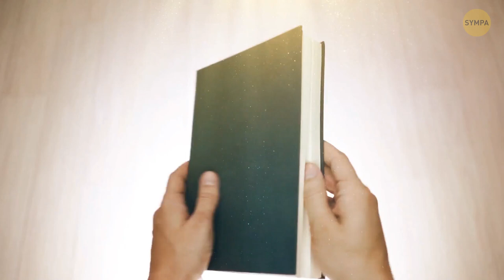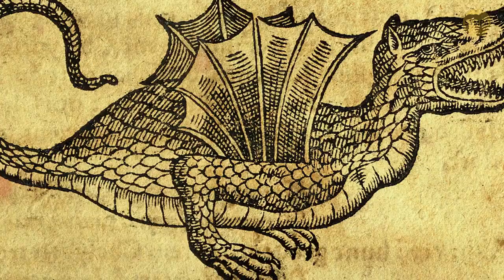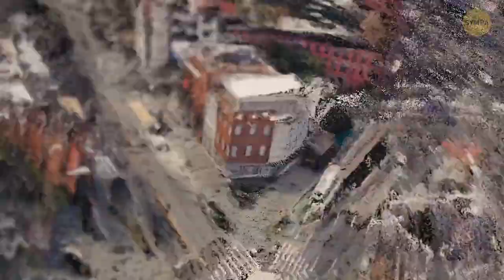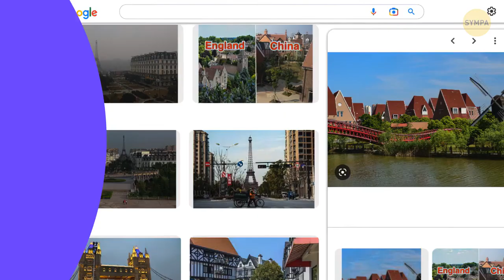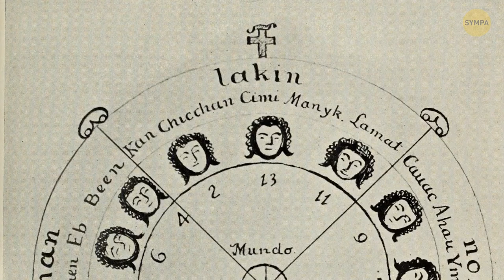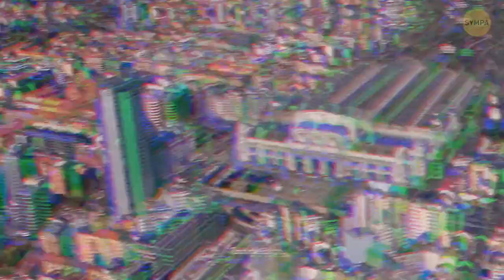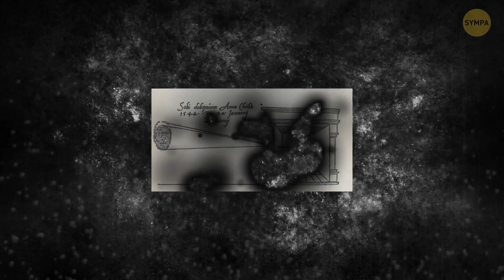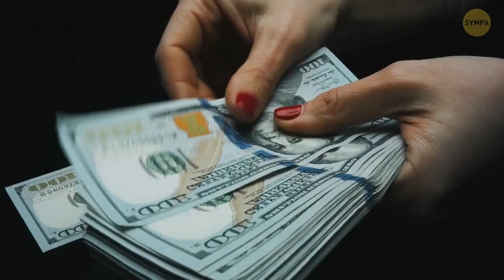Ces faits historiques vont bouleverser votre monde